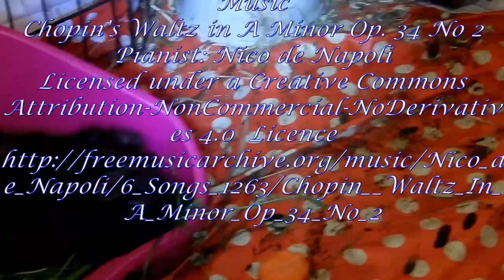The apartment of the sleeping guinea pigs 27 v 2020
The apartment of the sleeping guinea pigs